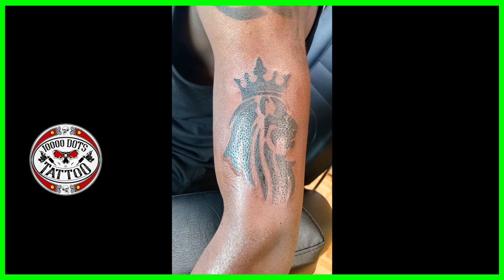Kevin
Merci Kevin !